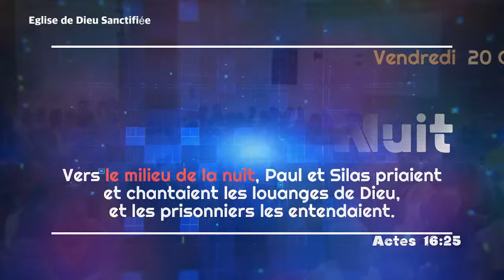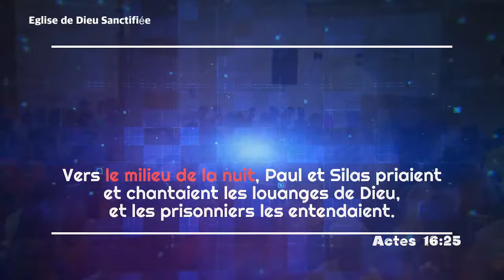Veille de Nuit - Vendredi 20 Octobre 2023 - Eglise de Dieu Sanctifiee